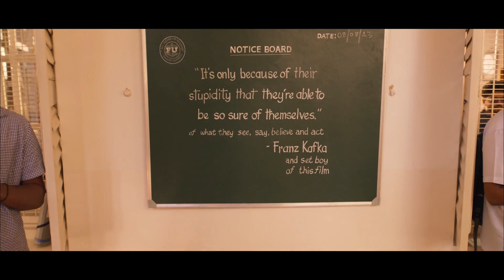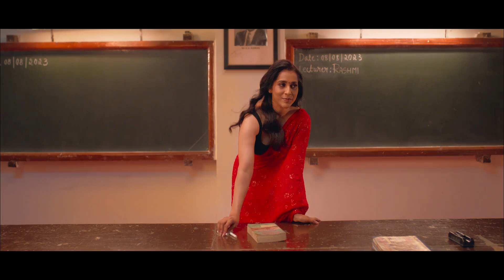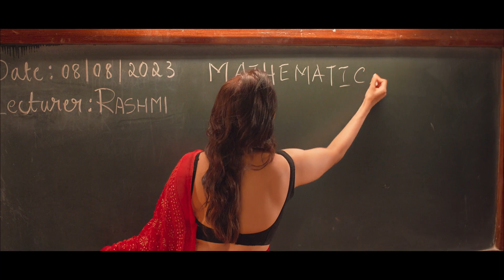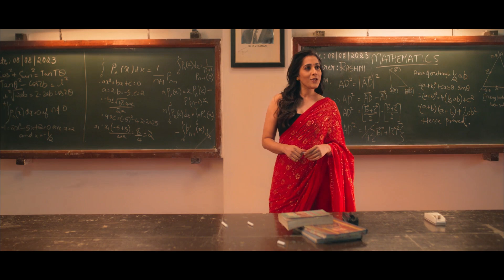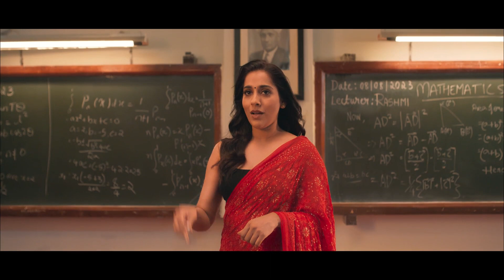Anchor Rashmi Backless In Saree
Telugu Anchor Rashmi Gautam Backless Show In Saree